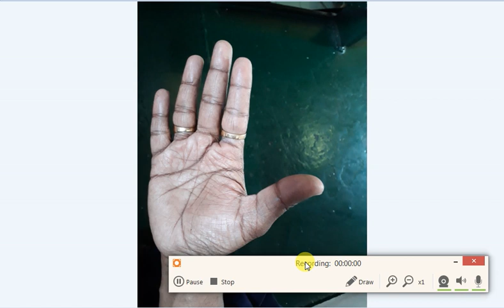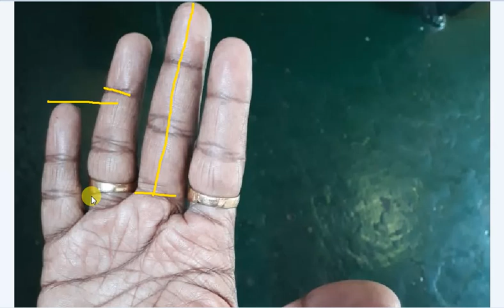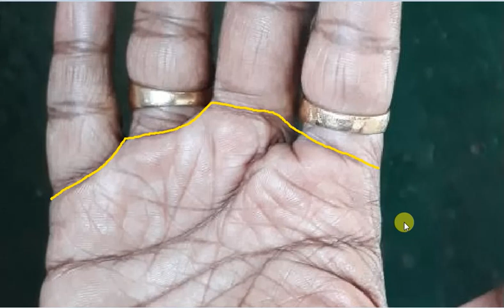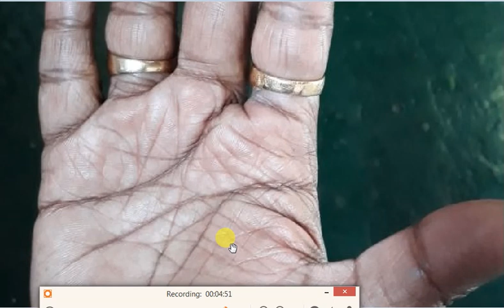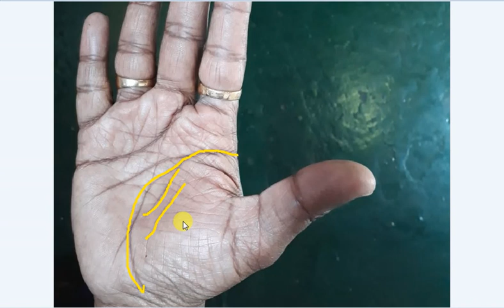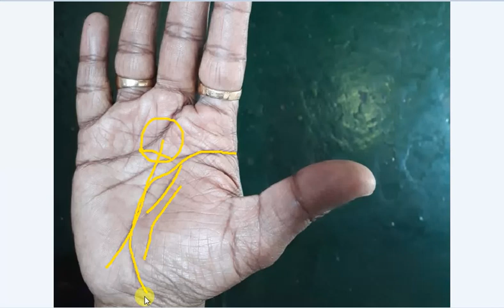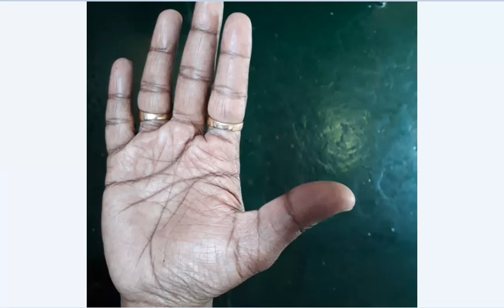चंद्र पर्वत से शनि पर्वत तक जाती भाग्य रेखा !!!!